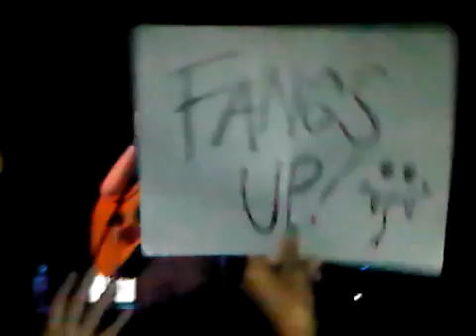William Beckett Live in Manila (First 40 minutes)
First 40 minutes of William Beckett's set.

Can anyone tell me what the first song is?

1) ?
2) Attention
3) You and I Against The World
4) Compromising Me
5) Girl You Should've Been a Drummer
6) Oh Love
7) After The Last Midtown Show (until my mom started calling  and my BB stopped recording TT_____TT )

There For Tomorrow, Every Avenue and WilIiam Beckett Live in Manila.
SM North Sky Dome